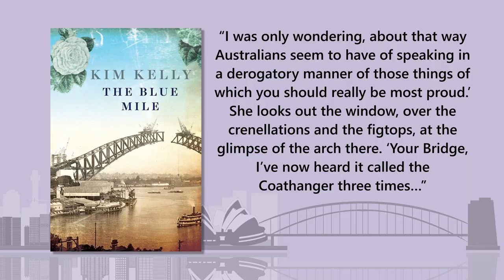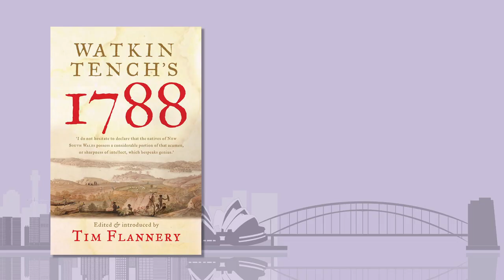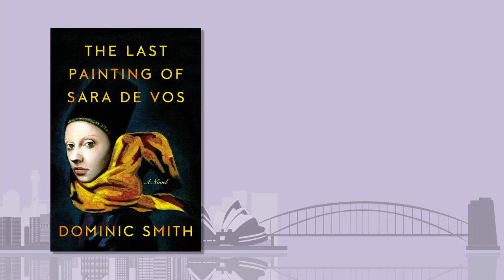Sydney - A book tour | Episode #7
Review of four great BOOKS that transport you straight to Sydney. Our home town, well-loved for the harbour, beaches and that laid back lifestyle. 🏖 ⛴ 🦘 🇦🇺

⭐️ QUICK JUMP TO EACH BOOK ⭐️

00:00 Introduction
00:28​  The Blue Mile by Kim Kelly
02:13 Puberty Blues by Kathy Lette and Gabrielle Carey
04:42 Watkin Trench 1788 edited by Tim Flannery
06:02 The Last Painting of Sarah de Voss by Dominic Smith

⭐️ MORE BOOK TOURS ⭐️

⭐️ EXTRAS ⭐️

Article on women painters of the Dutch Golden Age
Video by the publisher of The Last Painting of Sara de Vos (spoiler warning)

⭐️ ATTRIBUTIONS ⭐️

* Dutch painting, Militia Company of District XI under the Command of Captain Reynier Reael, Known as ‘The Meagre Company’, Frans Hals, Pieter Codde, 1637
* All other content created by Stephen Grenfell